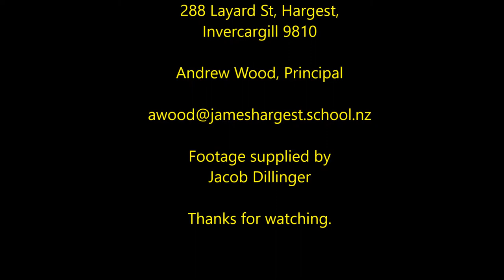James Hargest College Fly over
A quick fly over of James Hargest College.